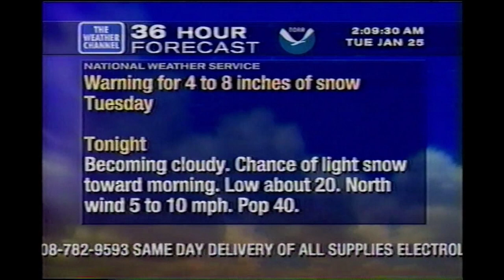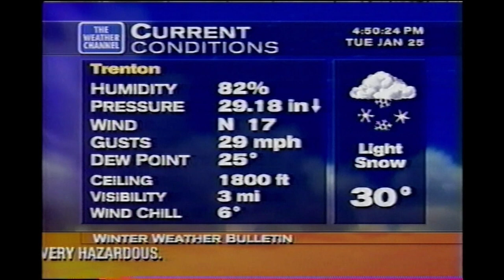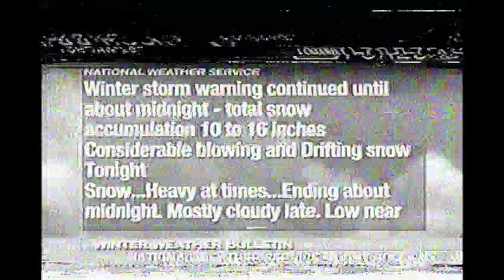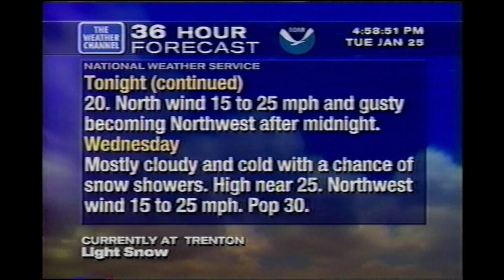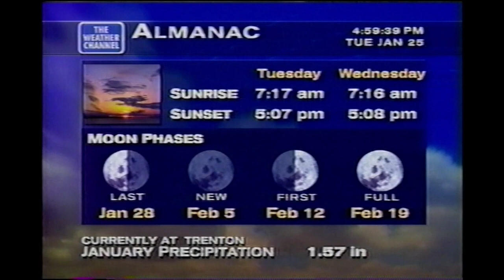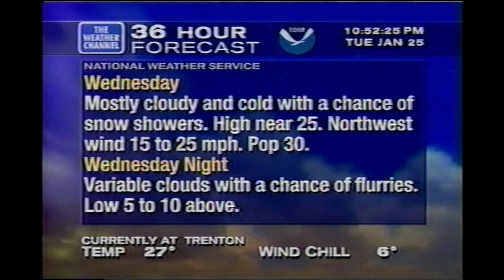January 25, 2000 - The Weather Channel - Local Forecasts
Here's the whole day of local forecasts from January 25, 2000. This video will be uploaded elsewhere with music intact.